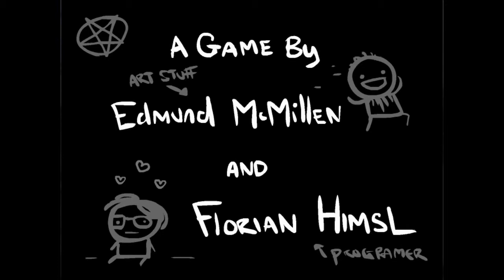Let's Play The Binding of Isaac [11.3] - Challenge 2 Completed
Doch nur bis Mom o0
Schau mal einer an